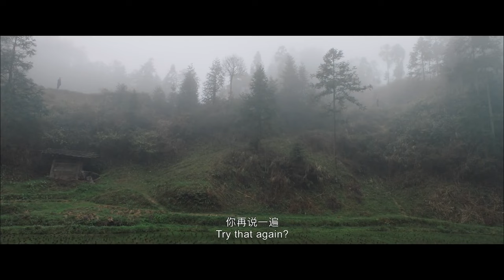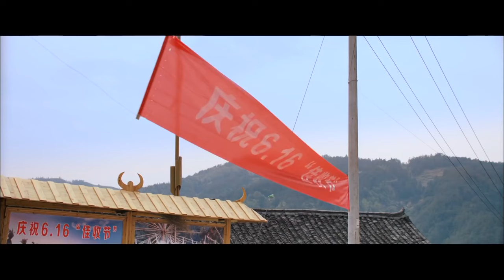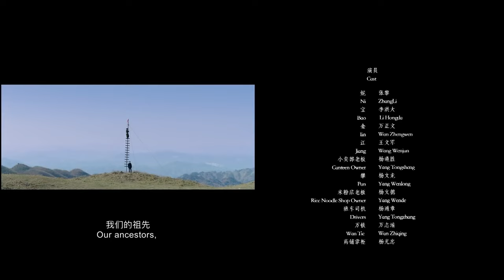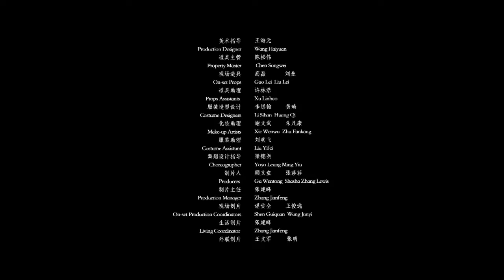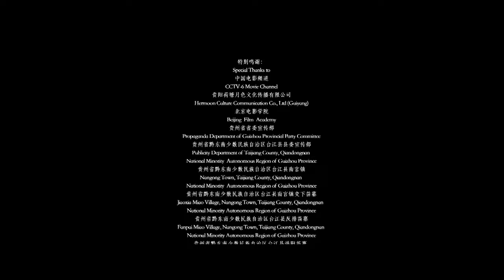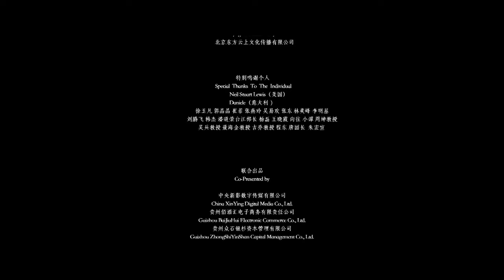【ENG】Dance with Myself | Romantic Movie | China Movie Channel ENGLISH | ENGSUB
【Chinese Name】我，在贵州等你
【Starring】张黎 Zhang Li / 李洪大 Li Hongda
【Synopsis】Ni, a girl from the Miao nationality, has lived in the beautiful and peaceful Miao Village since she was a child. She made a marriage contract with her childhood sweetheart Bao in Youfangchang early on. When Bao went to college, Ni was attracted by Gao Fei, a dance teacher who came to Miao Village to find the mysterious girl Mei, and wanted to follow him to see the bigger world outside. Bao came back to find that everything had changed. Ni broke the engagement with him, and Ni's father decided to respect her ideas. Unable to keep Ni, he chose to let go, and after hearing the news that Gao Fei had returned to the village, he took the initiative to take Ni to find him. But Ni flinched at that moment, she suddenly understood the meaning of Bao to herself. After the turmoil of "destroying the village", Ni finally chose to leave the village, because she knew that Bao and Jin had understood and supported her, waiting for her to find her dream and return.